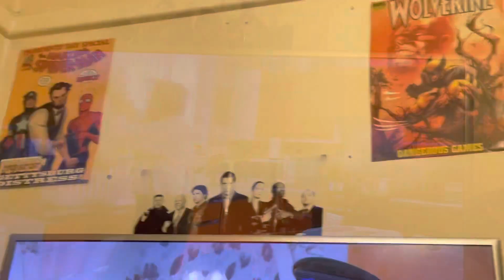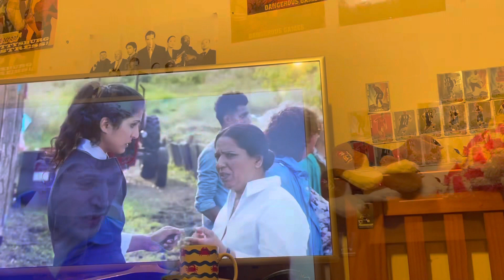Citizen khan episode 2 reaction season 1